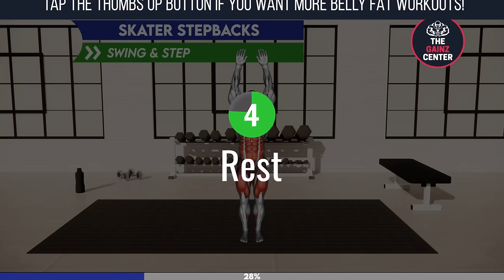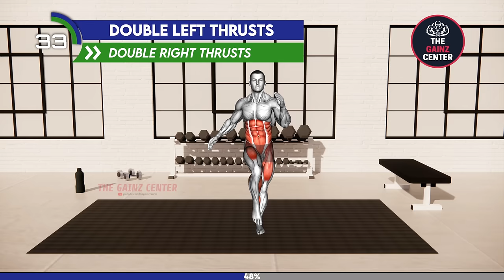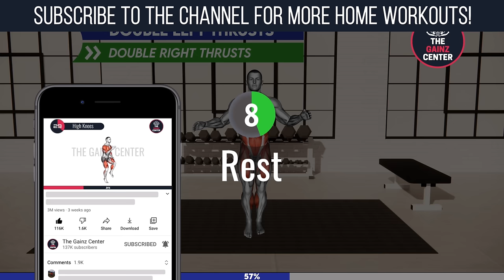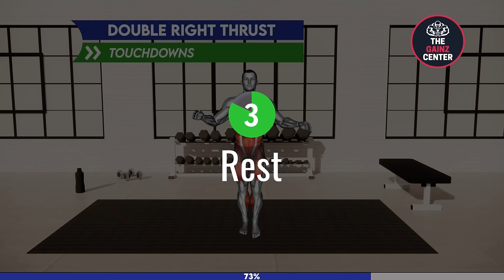7 Min 7 Day 7 Standing Exercises To Lose Belly Fat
Our Discord Invite Code: GAINZ

Here is a 7 DAY STANDING BELLY FAT LOSS WORKOUT with 7 EXERCISES that you can do at home! These 7 standing exercises are HIIT exercises which help you to not only lose belly fat but build that abs! Yes thats right, this is both an abs and belly fat reduction workout which you can do while standing! If you can, make sure to continue this challenge for more than 7 days if you want to see more results!

1. 📅 2022 Body Transformation Workout Calendar 📅

2. 📚 Diet Guides & 3 Sample Recipes 📚